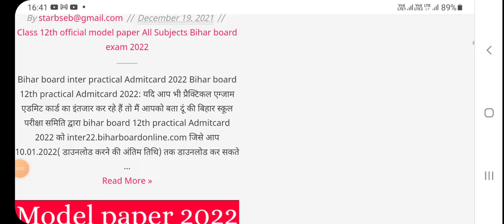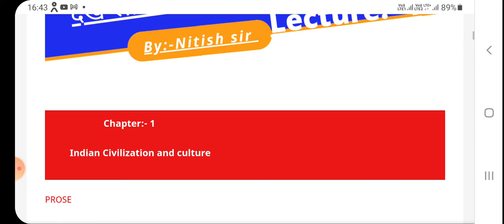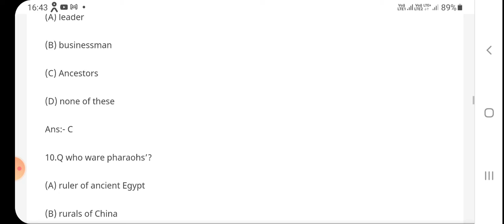मात्र 30 दिन में बोर्ड परीक्षा की तैयारी कैसे करें| 30 din me exam ki taiyari kaise kare| exam 2022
सभी Subjects का Notes; pdf formula , v.vi objective,v.v.i subjective , Model free में लेने के लिए google पर search करें।starbseb.in या इस  website link पर click करे👇👇👇👇👇👇👇

January (जनवरी) से पढ़कर बोर्ड परीक्षा 2022 में 95% कैसे लाये,/2022 में Topper बनाना है तो ऐसे पढो🔥,  star bseb,  · , 26,104 views,
# 30 Din Mein board exam ki taiyari kaise karen
# January se padhakar toppers Kaise bane
# January se board exam ki taiyari kaise karen
@Nitish sir